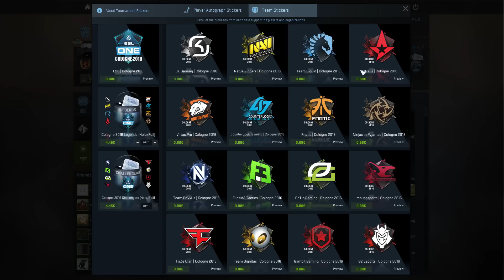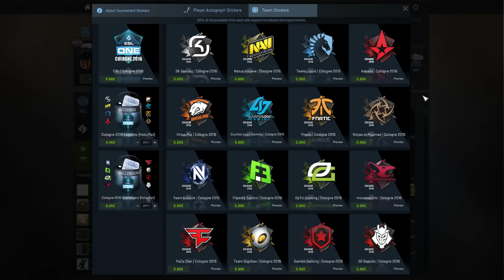CS:GO | COMO LUCRAR COM OS NOVOS STICKERS !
Se gostares, deixa por favor o teu LIKE para contar com o teu apoio! :D

Perguntas que me queiras fazer? Twitter